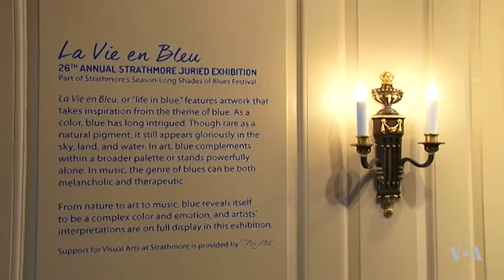La Vie en Bleu Art at Strathmore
Strathmore arts and culture center in North Bethesda, Maryland, is best known for its music center. But alongside music concerts and performances the mansion is a venue for showcasing visual arts, including its annual juried exhibition. Mandana Tadayon tells us more